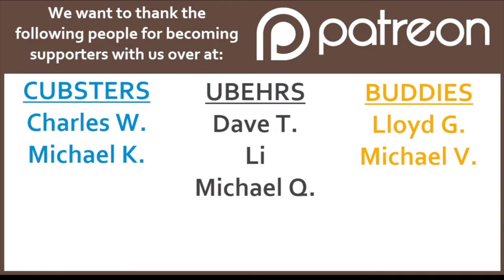COL740: WGO: May 2024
In this episode of Cubs Out Loud, it’s our What’s Going On for the month of May. This month was a month of travel and change for the cubs. From moving across the country to traveling to new adventures, the guys were pretty busy and it showed. Listen in as the cubs bring you up to speed on their recent escapades. Fun, furry frolic is front and center.